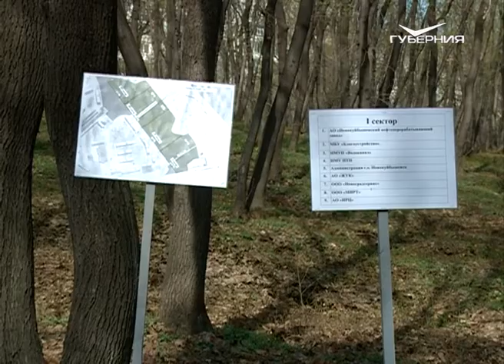В Солдатском лесу Новокуйбышевска могут установить мемориал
Асфальтированные тротуары, велодорожки, скамейки. Всё это и многое другое уже совсем скоро может появиться в Солдатском лесу в Новокуйбышевске.
В минувшие выходные там прошёл очередной общественный субботник. На уборку, знакового для горожан места, пришли несколько сотен человек.
Более века назад, в июне 1918-го, отряд Михаила Кадомцева, обороняя Самару, принял здесь бой с белочехами. Что ждет это место 100 лет спустя, знает Павел Баймаков.